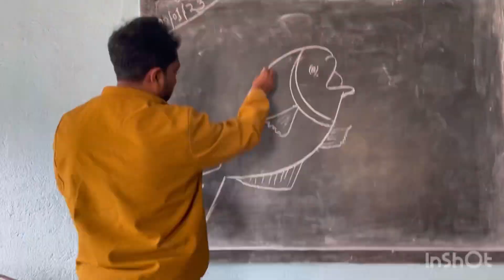9 January 2023